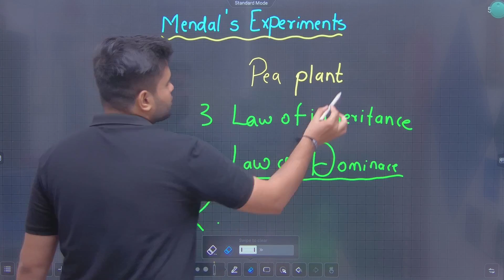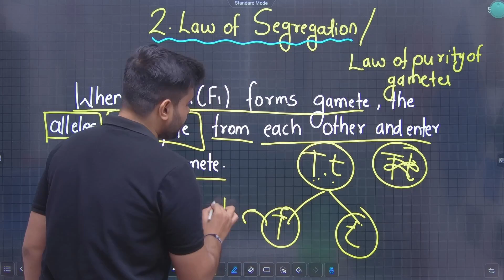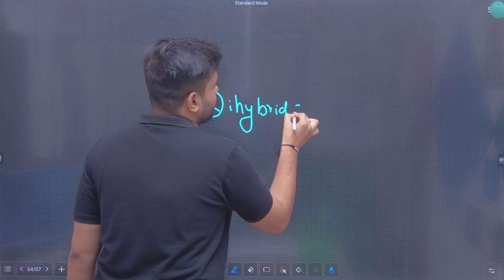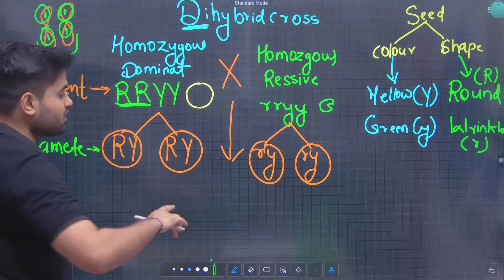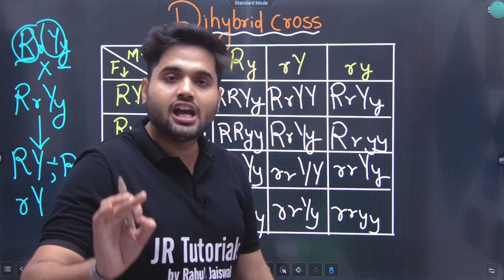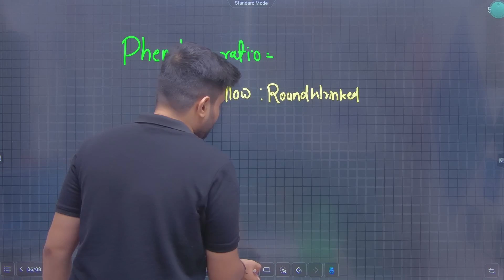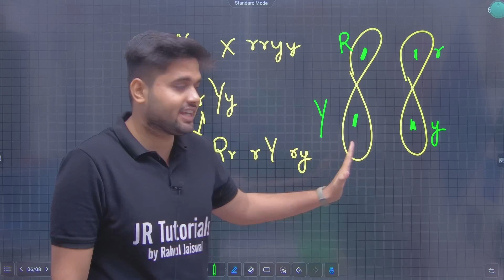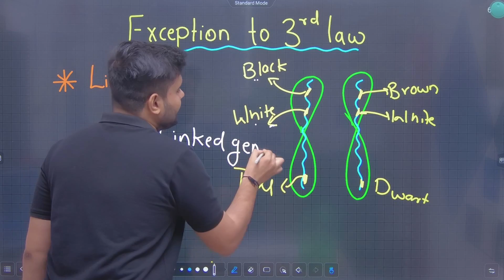12th Biology | Chapter 3 | Inheritance & Variation | Lec 3 | Dihybrid Cross | Maharashtra Board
Hi Everyone.